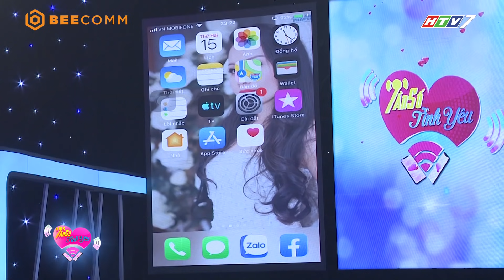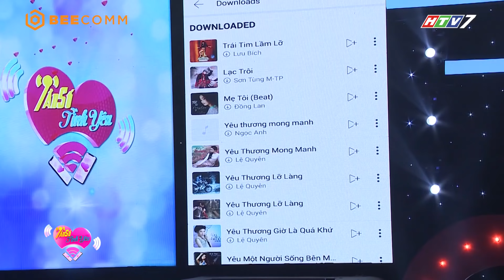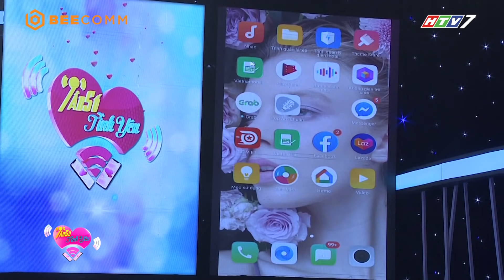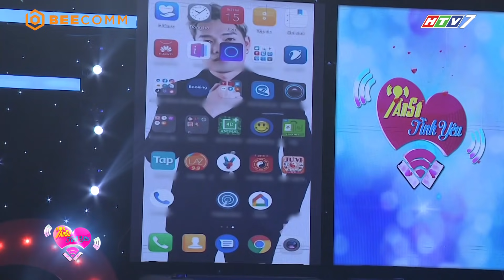Tần Số Tình Yêu mùa 2|Tập 10 Full|Trương Thế Vinh nôn cưới vợ, Việt Hương gả em gái tặng 20kg vàng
Tần Số Tình Yêu | Tập 10 Full | Trương Thế Vinh nôn cưới vợ, Việt Hương đòi gả "em gái" tặng kèm 20 ký vàng